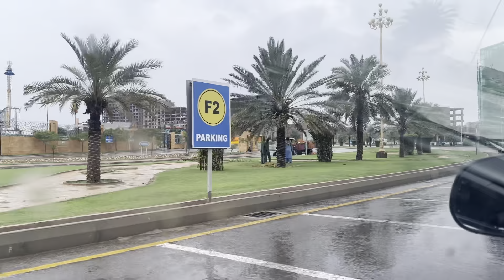Bahria Town Main Shadeed Barish K Bad Halat | Rain In Bahria Town Karachi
Bahria Town Ki barish K Bad Halat | Rain In Bahria Town Karachi